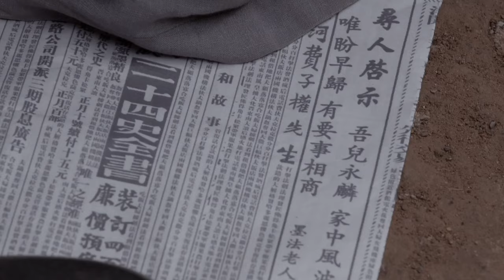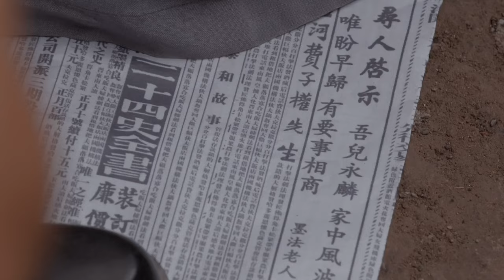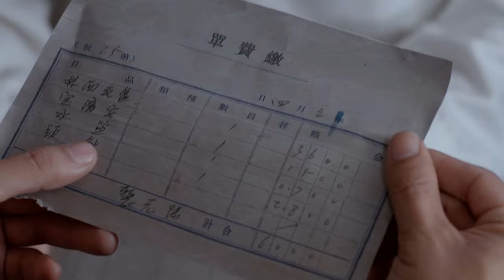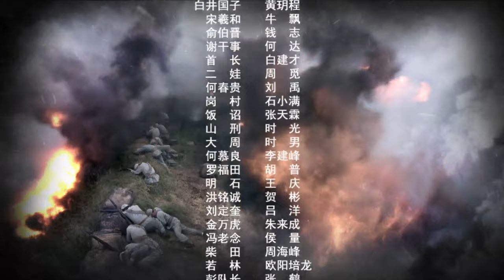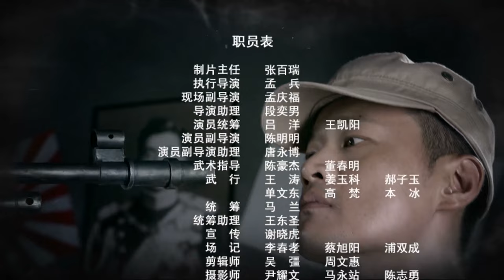【抗战剧 ENG SUB】绝命枪声 11丨合作歼敌！猎户出身的小伙，与八路军主力部队完美配合，成功消灭代号“三十三”的日军神秘部队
1941年，日军一支神秘的化妆部队化妆成八路军偷袭了国民党军队；此后他们又化妆成国民党，偷袭了八路军驻地，给根据地军民造成巨大损失。此举引起国共双方的巨大矛盾。但是亲身经历了偷袭，并且侥幸生还的八路军二号首长警卫员萧长佑，和国民党第36团团长蒋延隆却都认为这里面有问题。最终，他们发现了日军化妆部队的阴谋。
为了对付这个凶残狡诈的敌人，萧长佑在丧失了亲人和队伍的情况下，克服重重困难，在党组织的帮助下，成功地打入了日军的化妆部队，终于弄清了这只代号“三十三”的神秘部队的内幕。萧长佑不断传递出化妆部队的情报，而蒋延隆则在及其困难地条件下，将刚刚出院的伤残士兵组成“荣一团”，在八路军的协助下，与日军化妆部队决一死战。国共双方精诚合作，里应外合，最终消灭了这只凶残狡诈的三十三部队。